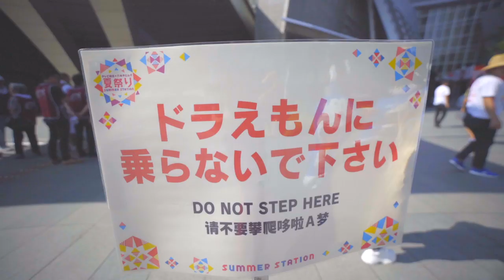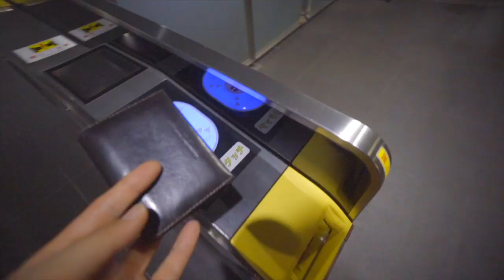なぜ人は物を買いたくなるのか [ミニマリスト的意見]